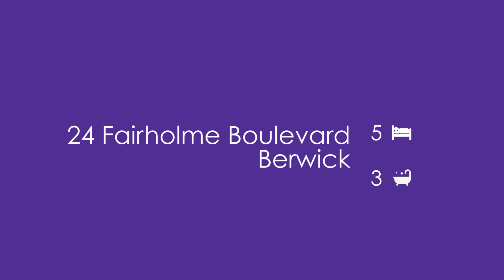24 Fairholme Boulevard, Berwick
This commanding home set high in the prestigious Bryn Mawr Estate in Berwick is appointed with the finest of luxurious finishes, intricate detailing and outstanding family living accommodation. The home features a gracious entrance hall with jarrah floors leading to beautiful formal living with quality carpets and stunning chandeliers. Further down the entrance hall is the family room and solid timber kitchen with granite bench tops and meals area that overlooks the undercover outdoor area complete with kitchen, and a rumpus room. Four spacious and stylish bedrooms, master with ensuite, spa and walk-in-robe. Downstairs you will discover a separate entry studio perfect as a teenage retreat or for the elderly parents. Extras include an oversized remote control garage, electric gates which lead to the rear access and carport area. Ducted vacuum system, evaporative cooling, ducted heating, double glazed windows, premium insulation throughout, 2200ltr water tank, rinnai infinity hot water system and sensational views that captures spectacular sunsets. All close to the best Berwick has to offer. Only a short stroll to the station, parks and schools. Premium location. Premium property!